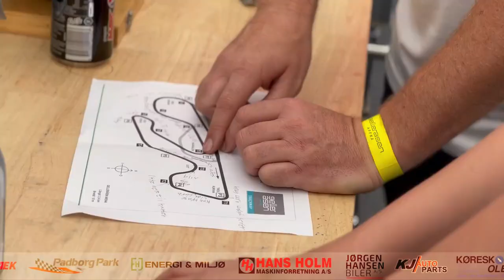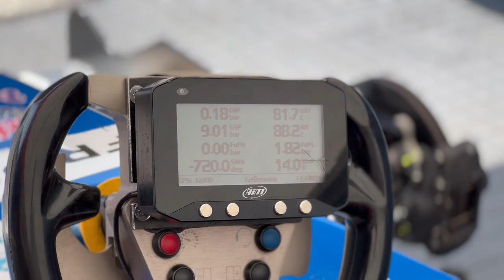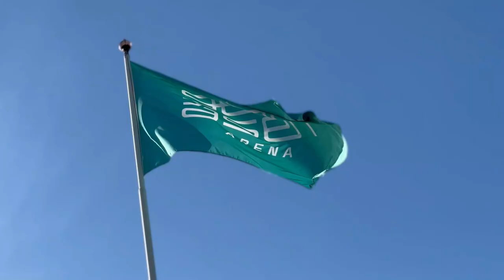GP Racing - Mikkel Gaarde Pedersen på Gelleråsen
3. afdeling af dansk Formel 4 DM afholdt på @gellerasenarena2019

Danish Formula 4 championship. Another win for GP Racing - Mikkel Gaarde Pedersen